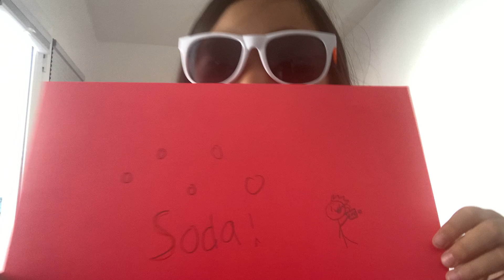Soda and Potato Chips